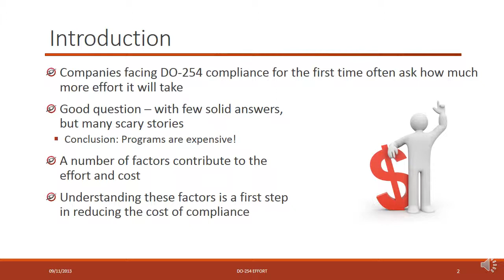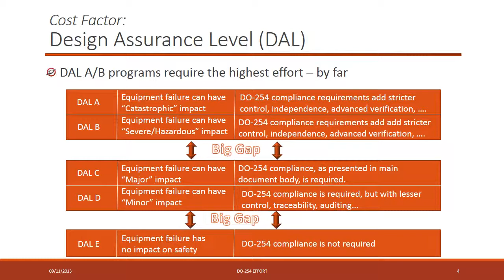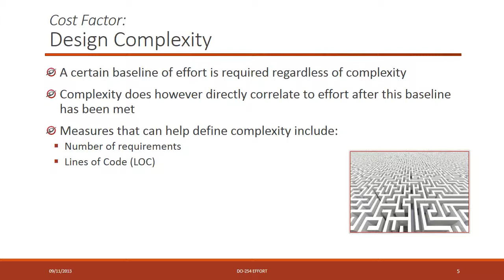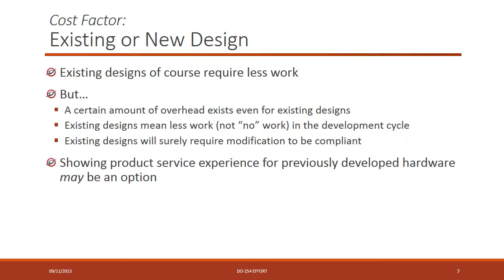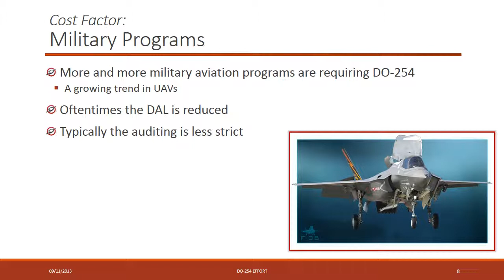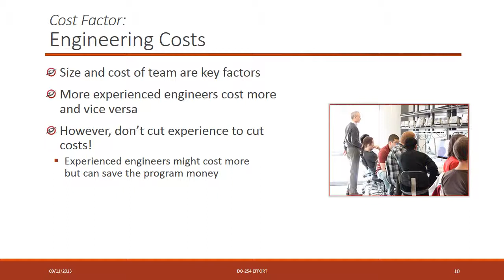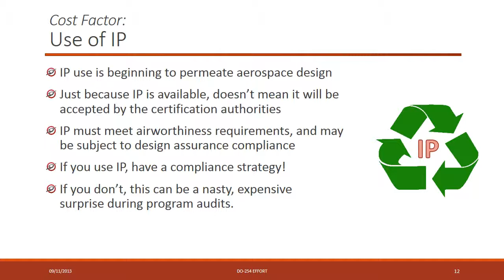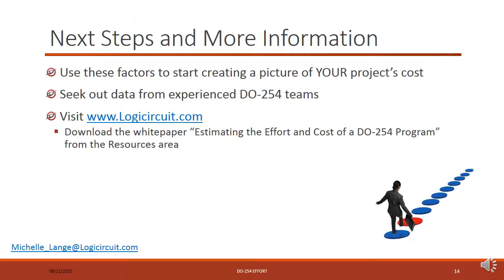How much effort IS DO-254 compliance?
This short video discusses the factors that drive up DO-254 program cost, so program managers can make better estimates and seek ways to reduce cost.